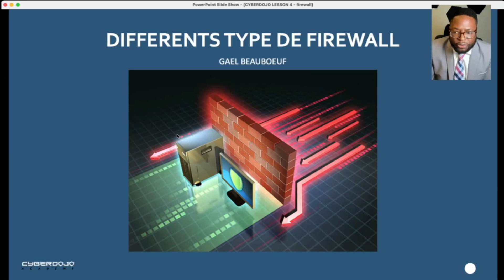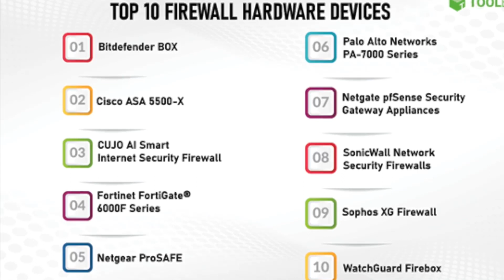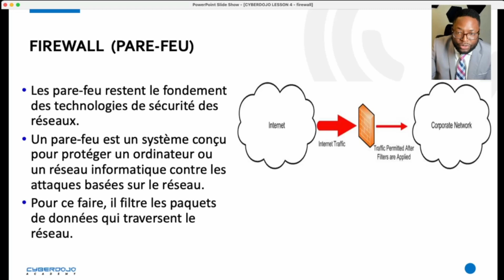Leçon 3 : 1. Firewall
Kozetek se konpayi ki sponsorize klas sa eki pemet ou kapab gade klas sa gratis.
Kozetek bay sevis nan koze teknoloji tankou audit informatique ak support informatique.